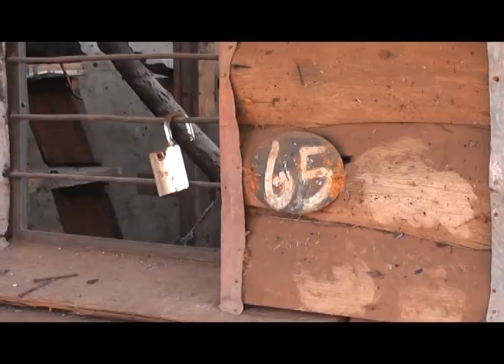Salteño pide ayuda para reconstruir su casa quemada de forma intencional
Pedro Da Costa Porto vive en la avenida Paraguay y Atahualpa y fue afectado por la reciente inundación. Pero además de eso, denunció haber sido agredido por una barra de jóvenes de la zona, que también aseguró que fueron los que le incendiaron su precaria vivienda mientras él no estaba. Ahora pide ayuda a los vecinos para reconstruirla, ya que dijo no haber recibido nada de la Intendencia.